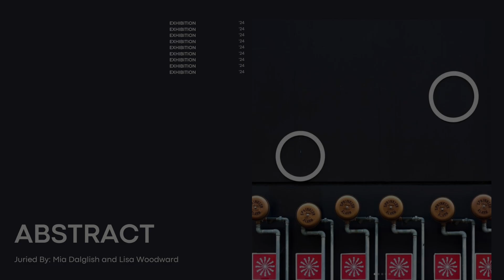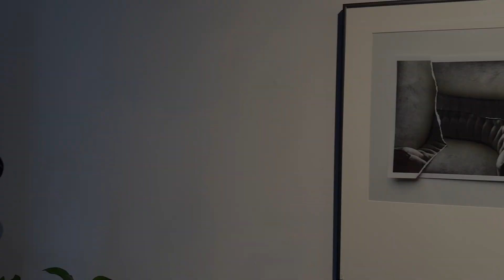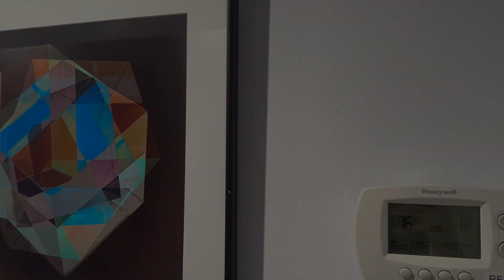The Abstract Exhibition Walkthrough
A walkthrough of our Abstract Exhibition